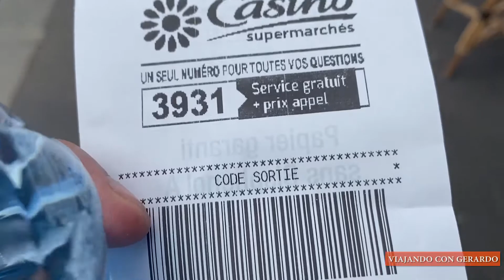🔥 Mis gastos en París | S/477 por 5 noches de hotel y hasta S/100 en comida por día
Gente, les cuento aquí cómo me fue en los gastos de hotel y comida por día en París. Hace un mes viajé a Europa y recogí estos datos. Me quedé en hotel con unas vistas brutales de la ciudad!

🔥Requisitos de viaje para salir de Perú vía avión hacia Europa (España y Francia):
- Tener en regla el pasaporte.
- Tener el comprobante del servicio de alojamiento en nuestra ciudad de destino.
-Llenar los formularios digitales para ingresar al espacio europeo: Spain Travel Health
), que también se descarga como app, y el EU Digital Passenger Locator Form o EU-PFL

 ) , aunque a mi no me los pidieron en los controles de migraciones en Madrid y París.
- Vacunación completa: si entrarán a Francia deben tener como tercera dosis: Pfizer.